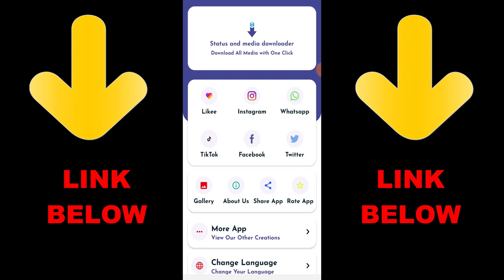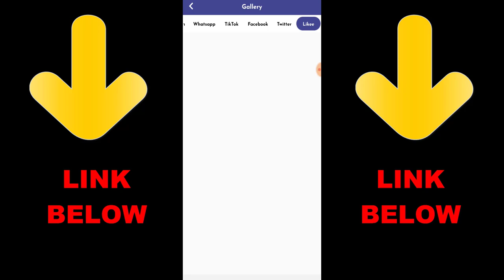How To Get FREE CP On COD Mobile! 2021 | How To Get COD POINT COD Mobile 2021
► OchoochogiftYT
Random Videos

► How To Invite & Kick Player Out From 1v1 Private Match In Call of Duty Mobile 2021